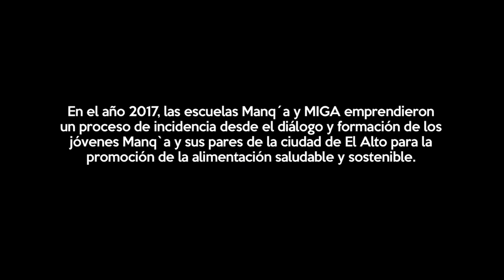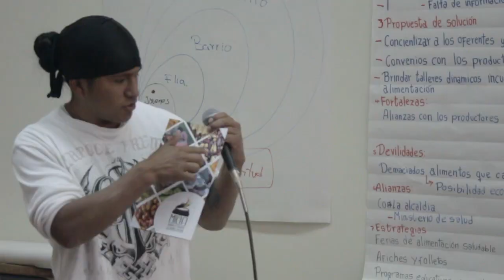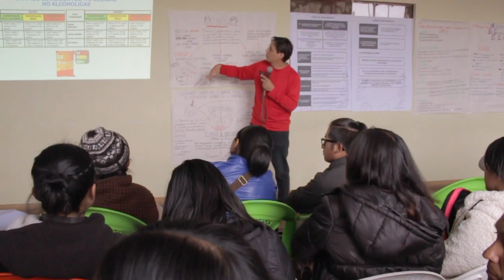UNA ALIANZA POR LOS JÓVENES Y LA ALIMENTACIÓN SALUDABLE - MANQ'A Y MIGA